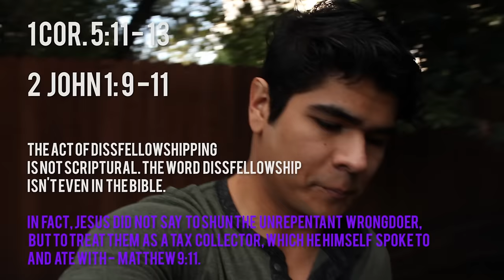Ex Jehovah's Witness Searches for His Family VLOG 1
My name is Kameron and I've been Dissfellowshipped for a few years for falling in love with a worldly girl. I began picking up my Bible this year and reading it to return to Jehovah, but something else happened. I started to realize the questions I had as a child were very good and real questions to ask. I began to awaken.

In fact, by reading the New World Translation, NIV KJ and more I realized that a lot of points the Jehovah's Witnesses make were not backed by the Bible and in many situations were very cruel.

Scriptures on Dissfellowshipping that have been misused.
1 Cor. 5:11 - 13

2  John 1: 9 -11

The act of dissfellowshipping is not scriptural. The word  dissfellowship isn't even in the bible.

In Fact, Jesus did not say to shun the unrepentant wrongdoer,

but to treat them as a tax collector, which he himself spoke to

and ate with -  Matthew 9:11.

I began my search for the few blood family members I have left. Mainly my Mother and her Sister. I have a few cousins I'd love to reach out to, too.

Whether this turns out amazing or not, I feel it's important to share
my experience with you. As painful as it may be, I wasn't going to do it. But, I've decided to share this very personal part of my life with you. Hopefully it can help you cope, not feel alone and see life gets better...or not have to deal with this at all.

Hang in there...life gets better :)

Music What True Self, Feels Bogus, Let's Watch Jason X (1) by Chris Zabriskie